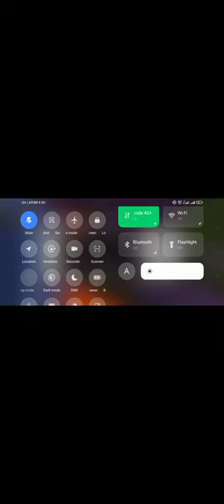December 13, 2023